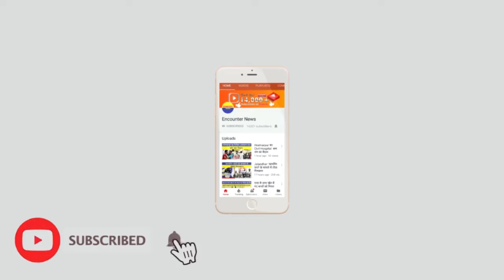NCUI INDIA की ओर से बांगलादेश, नेपाल और भारत के 34 विद्यार्थियों का बहुद्दीनपुर में दौरा...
Encounter News